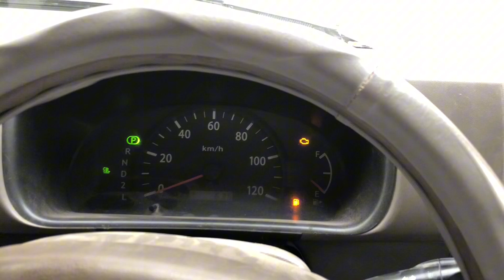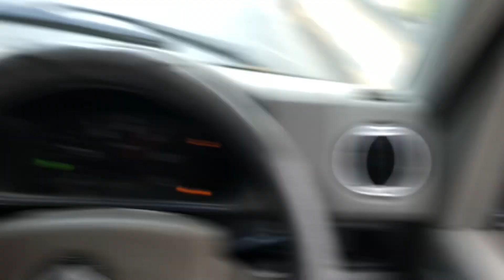FIRST PAPER❤️|METER DOWN😱|GARI KHRAB HO GAI😱